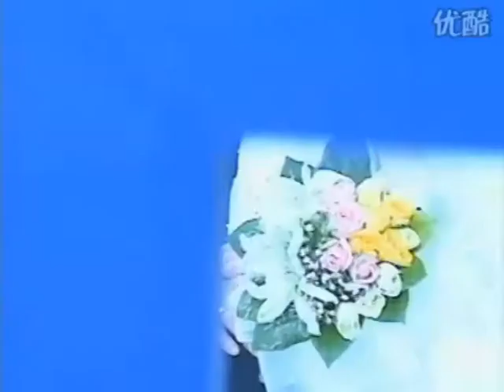Vivian Chow 周慧敏 - 無情夜冷風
Loveless cold Wind in the Night (Cover Sam Hui`s Classic Song).
Album: 許冠傑光榮引退匯群星 (Sam Hui`s Glory Retirement Stars Collection).
Year: 1992.